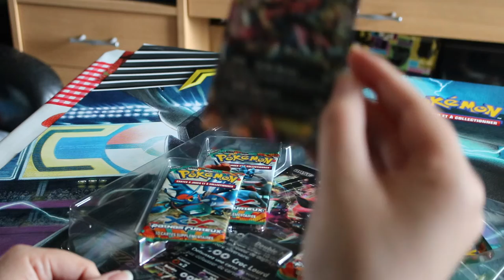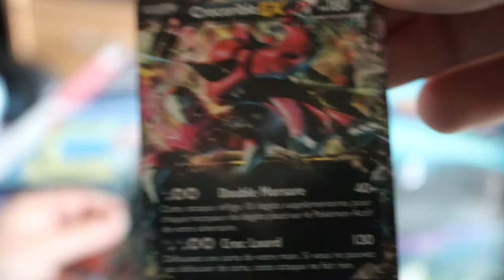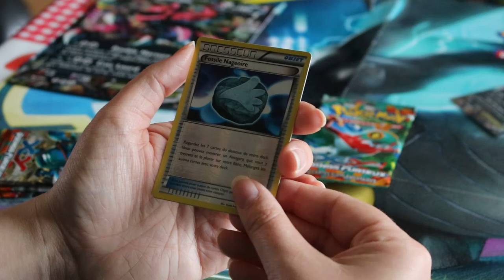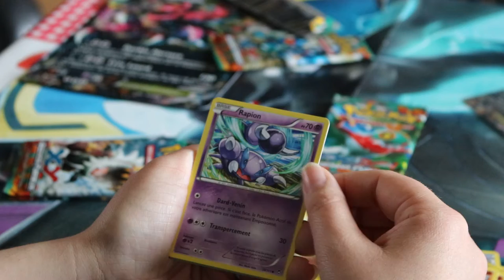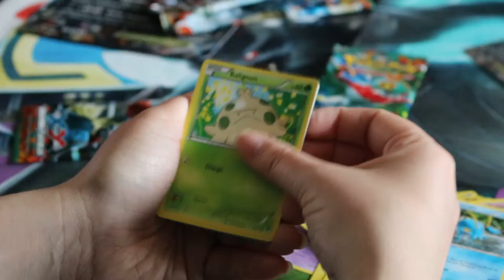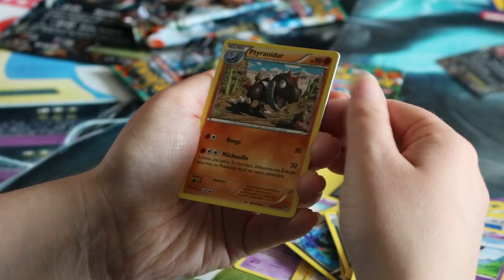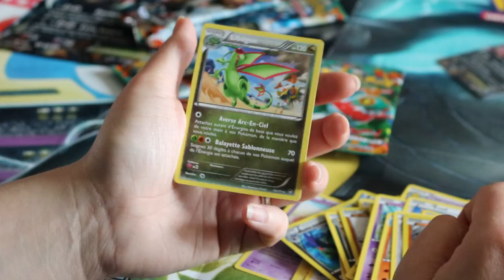Ouverture de coffret crocorible